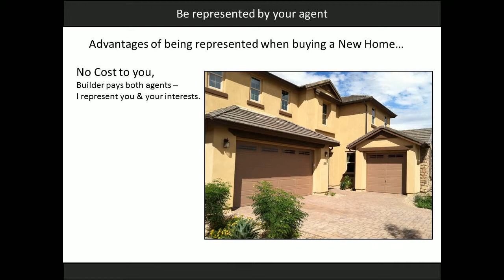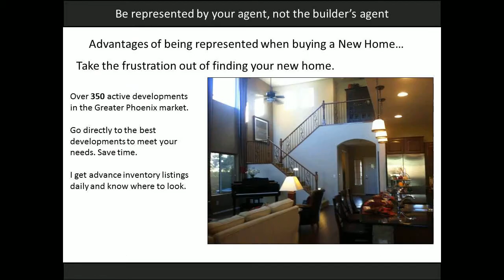Looking for a NEW Home Checklist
We provide a free service to new home buyers in the Greater Phoenix, Scottsdale, Peoria, and Glendale markets. That is correct, we represent you at the new home developments in the Greater Phoenix market as your agent and the builder pays us. The cost of the home is the same to you. I'm with you all the way from start to finish; contract negotiation, build out, walk through, to move in. The builder's agent is representing the builder, I represent you.

We have a relationship with builders to bring qualified buyers, who we represent, and builders pay the commission as part of their marketing budget - FREE to you.

What are the benefits of having me as your agent?

-Save Time and Money -You know what you are looking for.

Let me save you time and money finding your home. I take you to the right developments matching your requirements from the start. I know the ins & outs with each builder and help negotiate the terms of the contract.

-No Cost to you. Builder pays me -- I represent you & your interests - not the builder.

-Take the frustration out of finding your new home. Over 100 active developments in the Greater Phoenix market. Go directly to the best developments to meet your needs. Save time.

-Get pre-qualified for the financing too. Before visiting the new home subdivision, have the financing lined up.

I get advance inventory listings daily and know where to look. Some homes are ready to move into within weeks and you can avoid the long wait times for build out and still enjoy a new home.